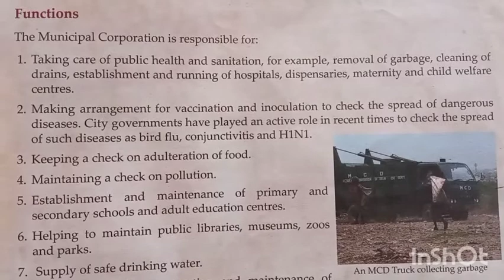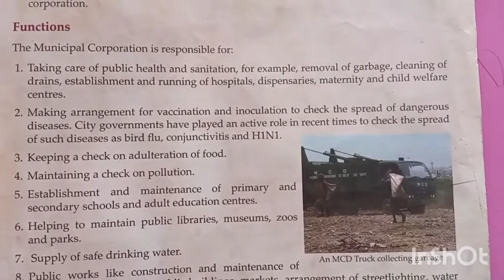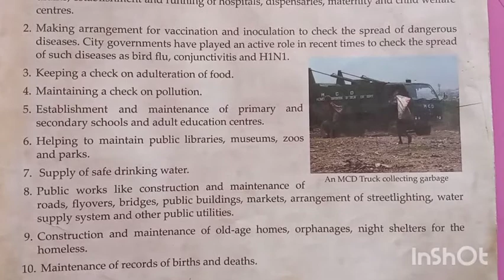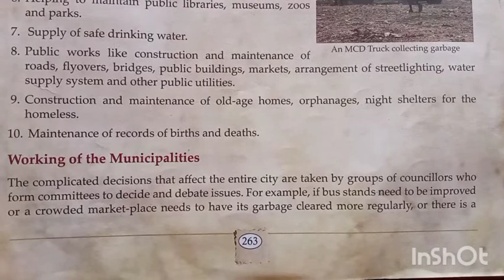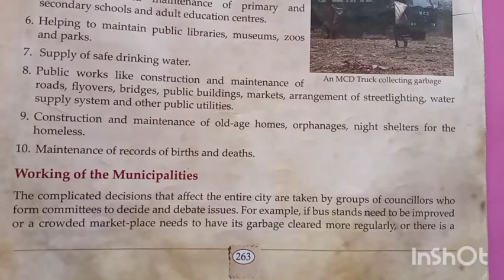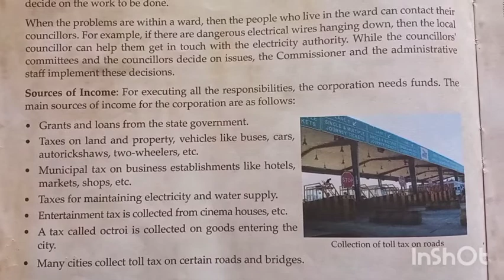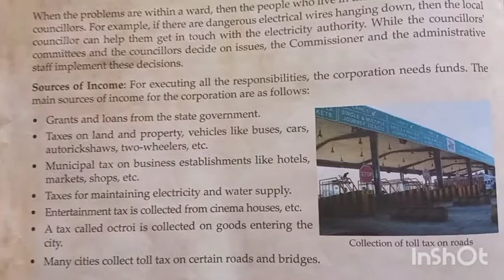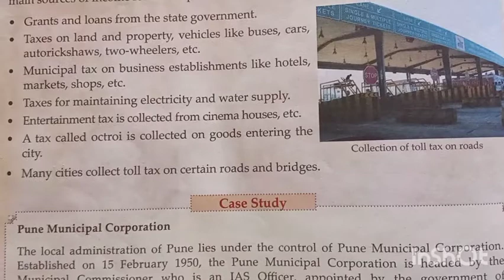S. St.(Civics), Class-6, Lesson-7, Part-lll by Pratiksha Pandey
M. V. M. P. S. Robertsganj